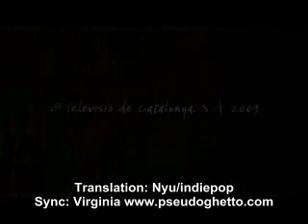Infidels Episode 7 Dani & Arlet English subtitles Part 2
Infidels Episode 7 Dani & Arlet English subtitles Part 2 Catalan into spanish translation: Nyu. Spanish into english translation: Indiepop.